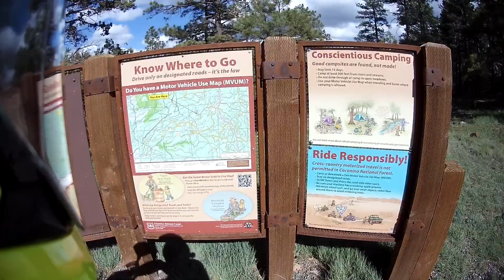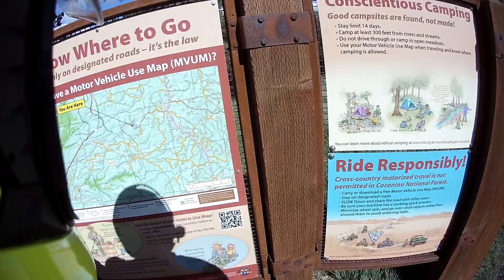DR650 Suzuki on Stoneman Lake road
First time ever to Stoneman Lake, AZ. via the dirt road. Stoneman Lake is one of the few natural lakes in Arizona.
The Suzuki DR650 made quick work of the 3 mile road in usual DR650 style.
Crossing it off the bucket list!